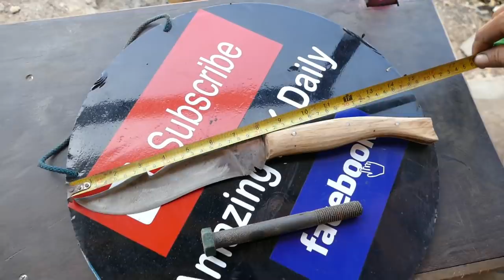FROM A BROKEN BOLT INTO A KNIFE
This another amazing work of my blacksmith and his striker. In this video you are going to watch how they make a knife from an old broken bolt. The knife turns out very beautiful.
Thanks !!!
The following are our products

##Playlist for knives

-Making A Very Sharp Kitchen Knife Which You Should Own One / Homemade Cleaver knife
-Making a knife from bearing race and handle from rose wood
-Amazing Work!! Forging A Beautiful Knife From Old Broken Motorbike Sprocket
-Making An Almazan Kitchen Knife By Blacksmith And His Wife/Cut Nails With It (Watch To Support Her)
-Forging A $2.5-Sugarcane Skin Peeler | Forging A Scraper Knife
-Making Farmers' Most Popular Knife | Another Kind Of Cambodian Long Knife (Detailed Video
-Making A Double-Bladed Knife For Home-Animal Raisers | Banana Tree Chopper
-Forging A Falcon-Wing Kukri Which Is Used By Toddy Palm Juice Maker In Cambodia
-Best Idea Of All Time: Turning A Solid Gudgeon Pin Into A Nice Knife
-Turning A Hypoid Gear Into A Beautiful Kitchen Knife (Handmade Knife)
-Blacksmith that is at another level / How can he make such a beautiful knife using only these tools?

Playlist for swords

-Making a machete from a broken moto spare part
-how to make sword / homemade sword / simple way to make a sword
-Blacksmiths that are at other leverl/making sword from disc brake rotor